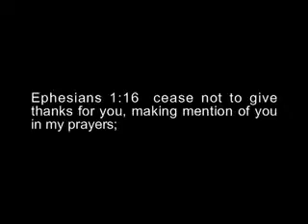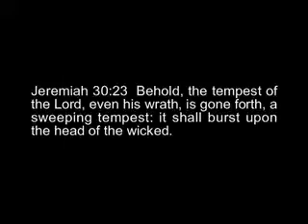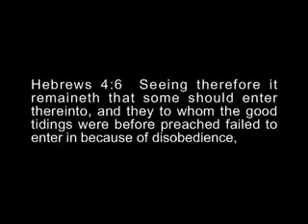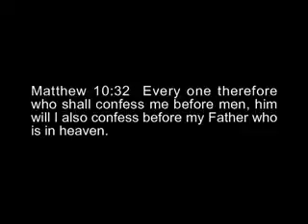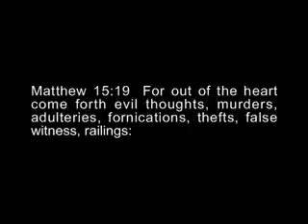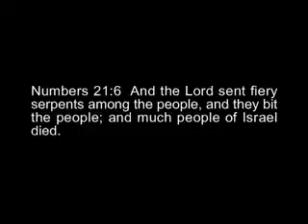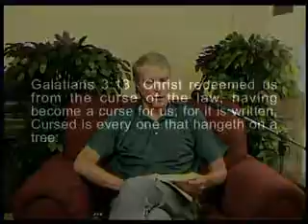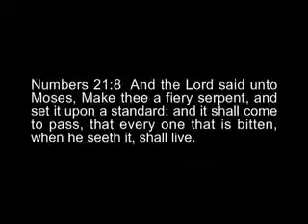How Do I Walk In Faith? Enter the Continuous Rest, Hebrews 4 , David Eells UBM Part 4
How Do I Walk In Faith? Enter the Continuous Rest? Hebrews 4  [Part 4 of 24]
If we keep our eyes on the Son, the Lord Jesus, on the Word of God, and on the promises, we will enter into the rest, which is ceasing from our works.

We need to walk in that rest and in that peace so that we are not condemned by the devil, separated from the faith of God, or separated from the things that God wants to do through us.

Heb 4 3 For we who have believed do enter into that rest; even as he hath said, As I sware in my wrath, They shall not enter into my rest: although the works were finished from the foundation of the world.

Heb 4 12 Let us, therefore, give diligence to enter into that rest, that no man fall [a]after the same example of disobedience.

Matt. 9 29 Then touched he their eyes, saying, According to your faith be it done unto you.

Col 1 13 who delivered us out of the power of darkness, and translated us into the kingdom of the Son of his love; 1 John 2 6 he that saith he abideth in him ought himself also to walk even as he walked.

David Eells of UBM teaches how we received all our prayers answered at the cross according to scripture. All provision for all prayers was guaranteed at the Cross for those who repent and believe! Being convinced of this gives us a foundation of faith that makes answered prayer the normal Christian life!

The price of the book is determined by Lulu and we have elected to take no portion of the profits. This is the only option for the latest print version until we order our copies for free distribution.